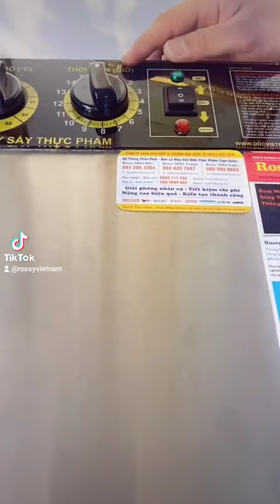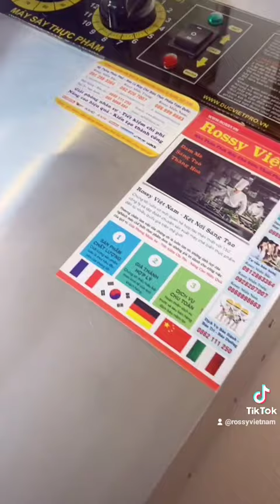25 tháng 10, 2021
Giới thiệu  Máy sấy Đức Việt  10 khay sản xuất tại Việt Nam DVS10
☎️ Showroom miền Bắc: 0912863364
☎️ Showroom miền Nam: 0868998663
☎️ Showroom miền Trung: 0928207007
☎️ Hợp tác kinh doanh: 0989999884